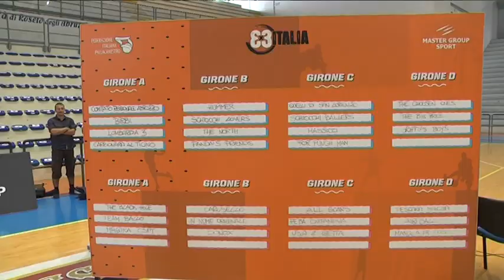Basket 3x3 – Il torneo nazionale di Roseto